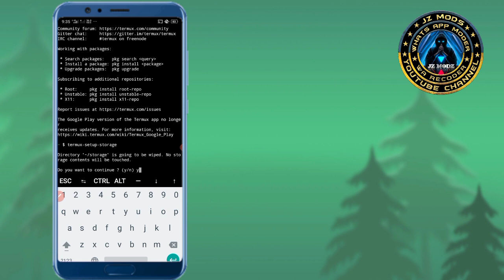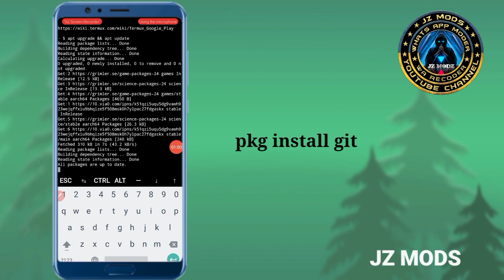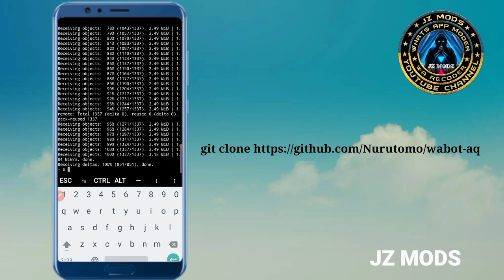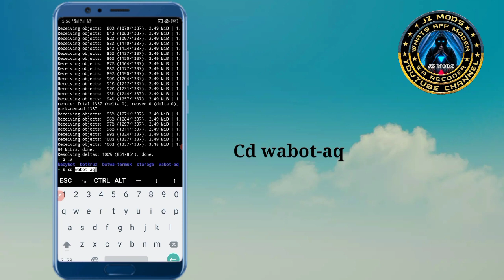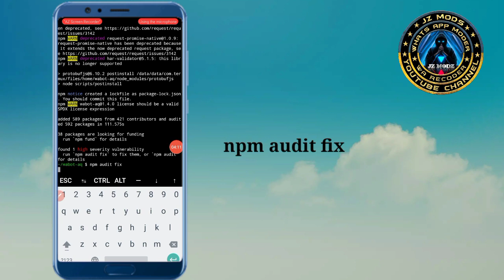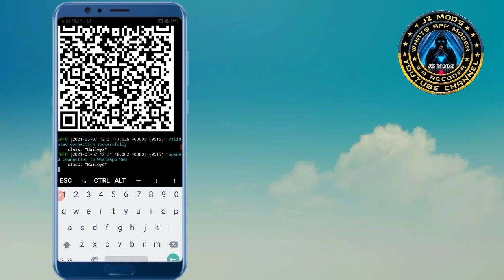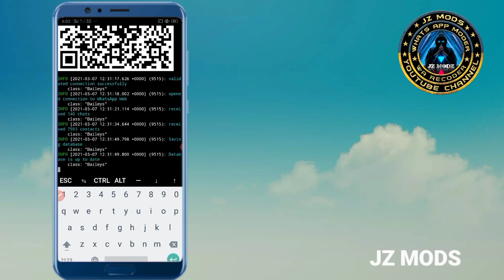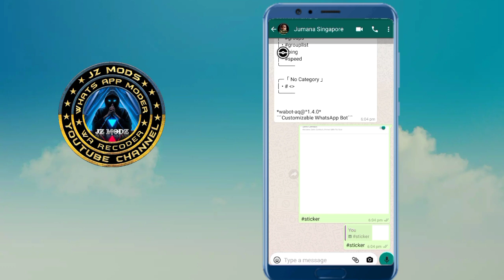Create WhatsApp Bot Using Termux Malayalam| Cara make whatsapp nomor bot de termux Jz mods voice bot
സബ്സ്ക്രൈബ് ചെയ്തിട്ട് പോ 😅

termux-setup-storage
apt update && upgrade

cd wabot-aq

bash install.sh

npm audit fix

node index.js

Then scan qr success

for doubts